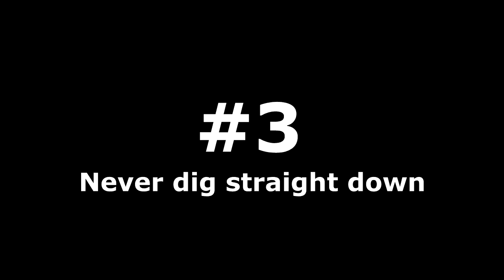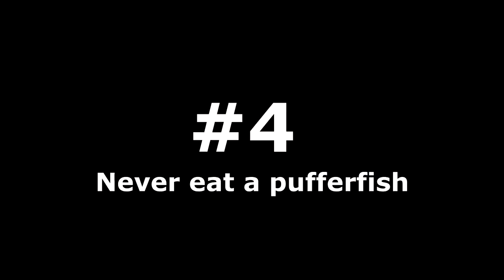TOP 5 Things That You Should NEVER DO In MINECRAFT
I hope you had an amazing time watching it and if you did click that big red subscribe and that like button as it helps me make more videos for you! :)

• Songs:
Intro:  The righteous Brothers - Unchained Melody (8bit dubstep)